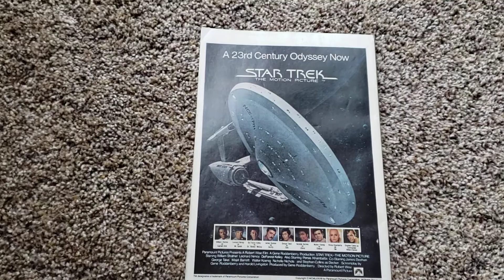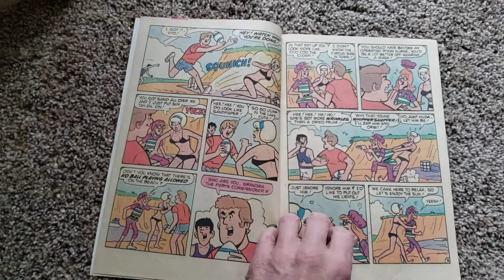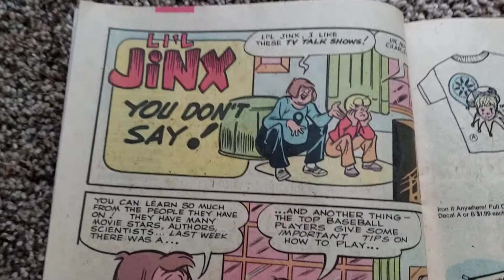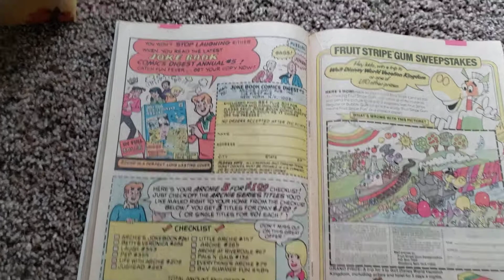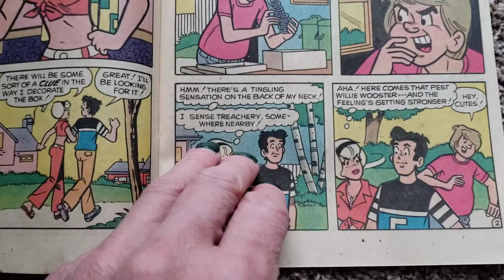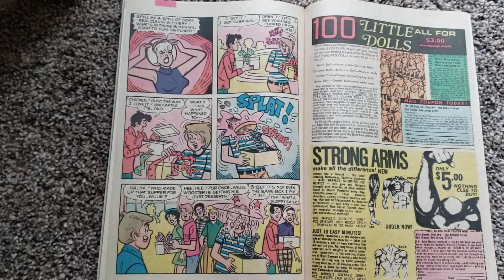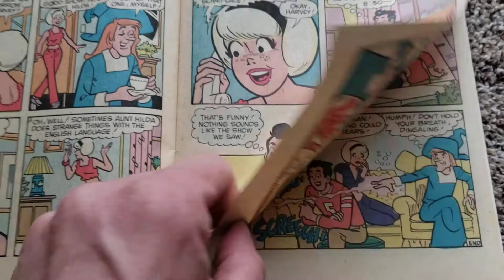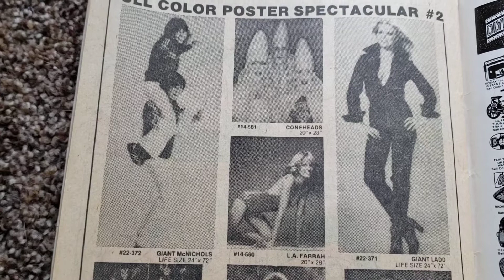Sabrina The Teen-Age Witch No. 55 comic book September 1979 Archie Comics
Sabrina The Teen-Age Witch 55 comic book
September 1979
Archie Comics